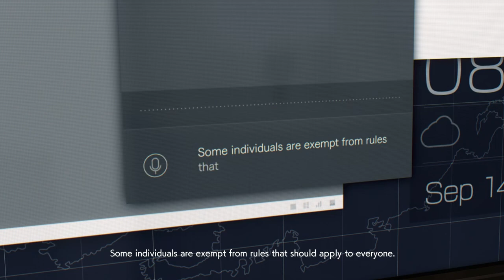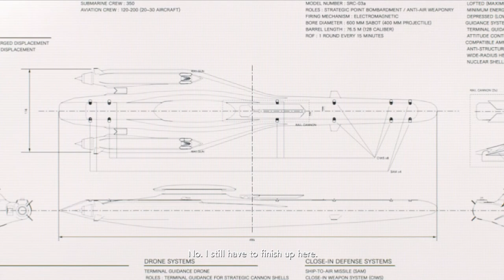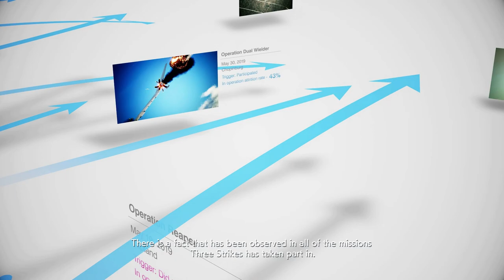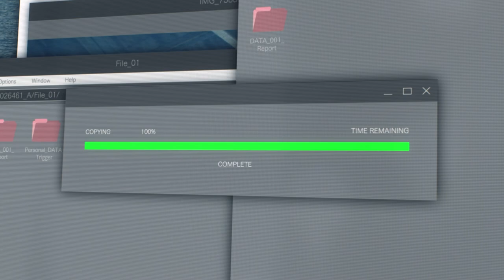ACE COMBAT 7: SP Mission 03[Ten Million Relief Plan][ACE Difficulty - S-Rank][PC-No commentary]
welp lot of restart trying to save all spector but totally worth it little bit of lag in some part but over all fine

SP MISSION 03
Ten Million Relief Plan
14.Sep.2019  1743  Ten Million Relief Plan  0° 82'54"S 80° 44'30"W
Sky Conditions: Sunny  Cloud Cover: Scattered
Operation: Fisherman